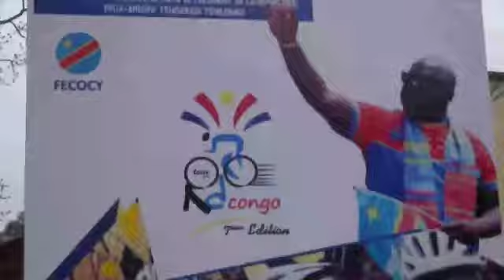TCI de la RDC : Dr Nenette Kiatoko Ndona, commissaire provinciale en charge des sports du Kongo Cent